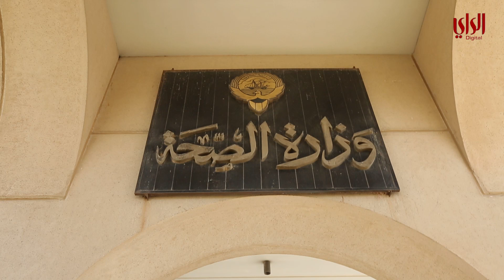تقرير حول الاستعدادات الطبية لبعثة الحج الكويتية